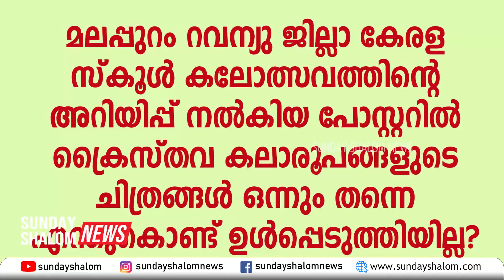സ്കൂൾ കലോത്സവം ഞായറാഴ്ച അരുത് | Sunday Shalom | Ave Maria